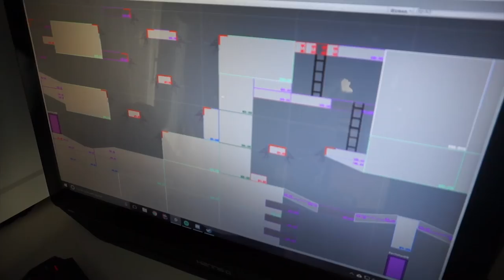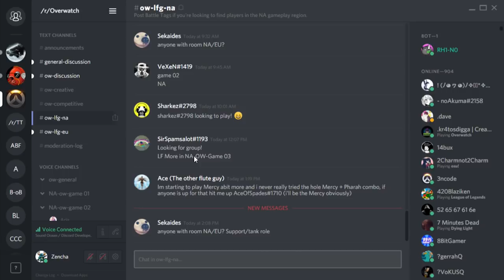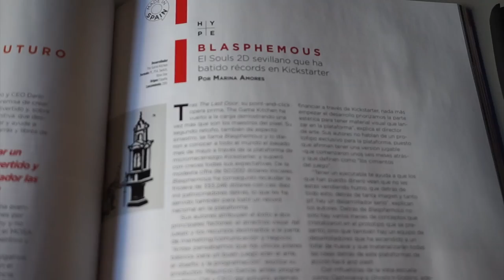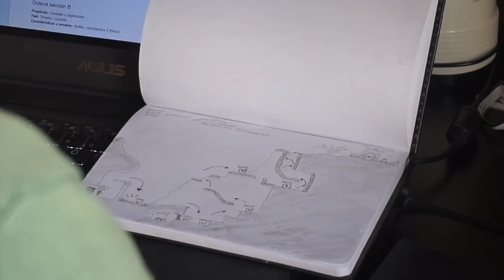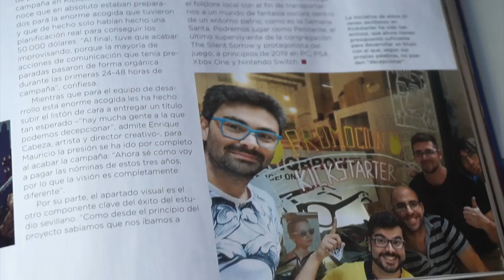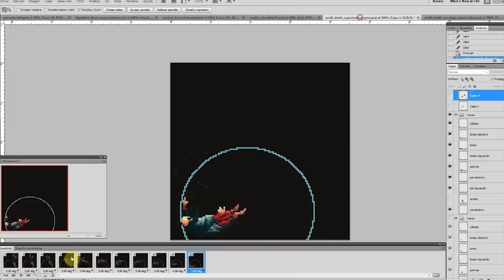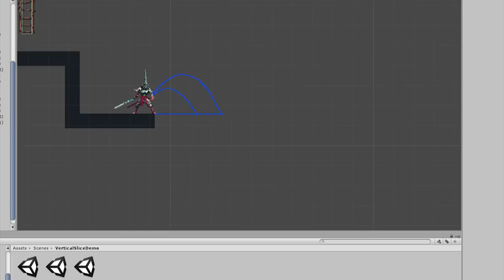BLASPHEMOUS: El INDIE español que CONQUISTÓ KICKSTARTER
Visitamos las oficinas de The Game Kitchen, desarrolladora independiente española que está trabajando en Blasphemous, para conocer los secretos de su producción. GAMEPLAY